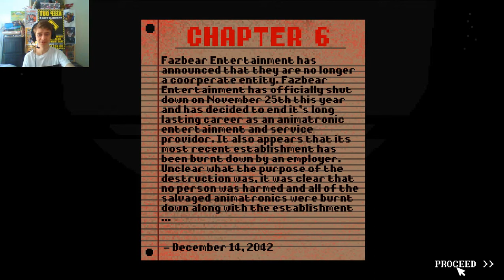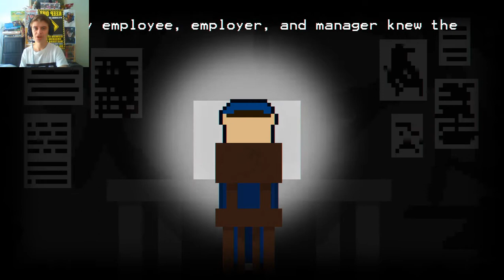LET'S BURN THE PLACE TO THE GROUND | THE FREDDY FILES (FULL) #5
PEACE OUT !